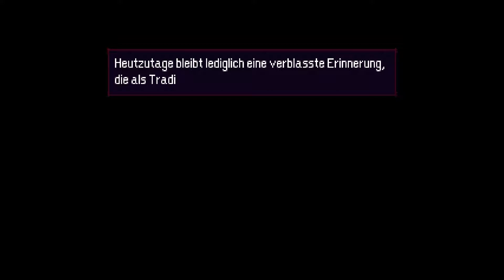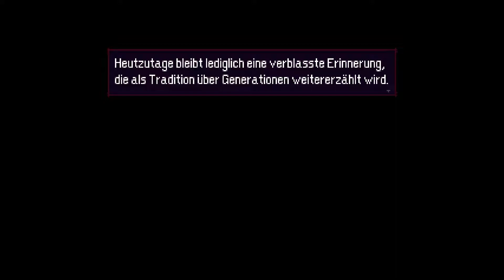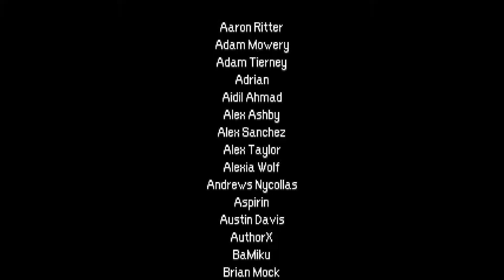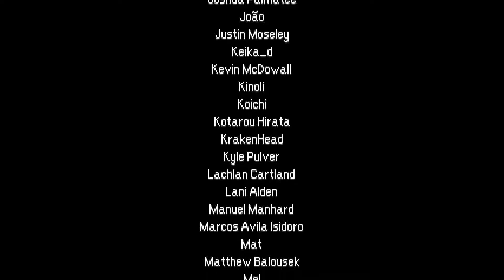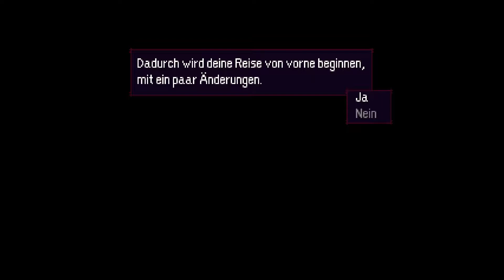Das Upgrade ✵ #011 [Ende] ✵ Let's Play Momodora: RUtM (Deutsch ★ Full HD ★ 60fps)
☕ Let's Play Momodora: Reverie Under the Moonlight (Deutsch ★ Full HD ★ 60fps)

☁ Medien und Kontaktmöglichkeiten:

☑ PSN: polesetter1
☑ Steam: mirundoshi

☁ Informationen zum Spiel:

Reverie Under the Moonlight ist das vierte Spiel in der von Fans geliebten 2D-Plattformer-Reihe Momodora. Bahne dir deinen Weg durch ein verfluchtes Land, um die Königin aufzusuchen und das Böse zu vertreiben, das alles Leben bedroht.

In Momodora: Reverie Under the Moonlight erkundest du ein verfluchtes Land, das seinem Untergang entgegen sieht. Das Böse breitet sich aus, die Toten erheben sich und Korruption regiert. Das Wort „Hoffnung“ ist für die meisten nichts als eine vage Erinnerung, doch ein Priester namens Kaho aus dem Dorf Lun trägt sie noch in sich. Er glaubt daran, dass eine Audienz bei der Königin das Land retten könne, doch die Zeit drängt und jede Nacht ist finsterer als die vorangegangene.

Reverie Under the Moonlight ist der vierte Teil der Momodora-Reihe, einem Side-Scrolling-Plattformer, in dessen Fokus ein Action-Gameplay mit Nahkampfkombos, Ausweichmanövern und einer Fülle an Gegenständen und Zaubern steht. Spiele entspannt und versinke in der Geschichte, oder erhöhe den Schwierigkeitsgrad, um deine Reflexe auf die Probe zu stellen.

☁ Informationen zum Entwickler:

Bombservice ist das Entwicklerstudio hinter der Momodora-Serie.